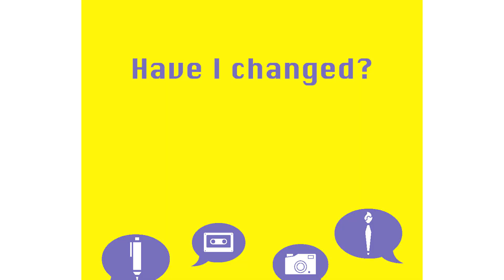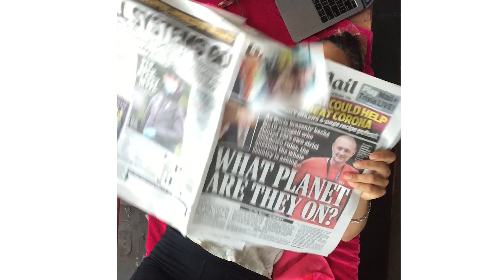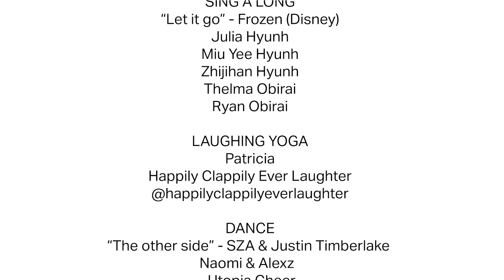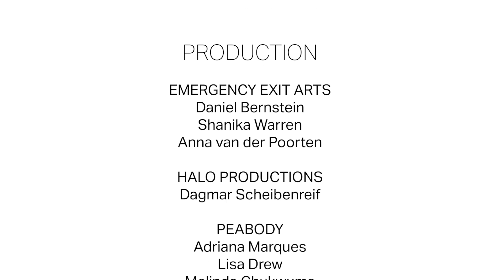TEMO TV - Episode 4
Share and like and make sure to tag us in any of your cooking, dancing or laughing videos with temotv

Music Disclaimer: We do not own the rights to the record ‘The Other Side’ by SZA and Justin Timberlake or ‘Don’t Rush’ by Young T and Bugsey but are using it under Fair Dealing in reference to 'teaching'. This video is not for commercial use.

Don’t Rush challenge featuring the trainee producers

Julia Huynh
Usmaan Ahmed
Thelma Obirai
Catherine Oke
Sarah Hocine
Maruf Chowdhury
Daniel Kamere
Dani Samaki
Adeogo Adeniji
Michelle Ndlovu
Cyril Nimako
Shanika Warren
Nadia Kassab
Shermaine Slocombe

Edited by Ray Brown

Naomi and Alexz from Utopia Cheer
Name of song/artist: Song used is SZA and Justin Timberlake- The other side

Social media handles: (@xyz) Facebook @ Utopia Cheer, Instagram @utopia_cheer, YouTube Utopia Cheer

Utopia Cheer is a competitive Allstar cheerleading programme based in Thamesmead and we have classes for age 3+ to adults! We are always looking for new people to join the programme, NO experience is needed! Come along (when we are back and it is safe to)

Usmaan Ahmed – Baking.

Riordan Tyson (Lockdown Variety hour)

Patricia From Happily Clappily Ever laughter (laughing yoga)

Disney Singa along

Julia Hyunh
Miu Yee Hyunh
Thelma Obirai
Ryan Obirai
Song – Let it Go from Frozen

PRODUCTION
Daniel Bernstein - Emergency Exit Arts
Shanika Warren - Emergency Exit Arts
Anna van der Poorten - Emergency Exit Arts
Amaya Dent - Emergency Exit Arts
Dagmar Scheibenreif - Halo Productions
Adriana Marques - Peabody
Lisa Drew - Peabody
Melinda Chukwuma - Peabody